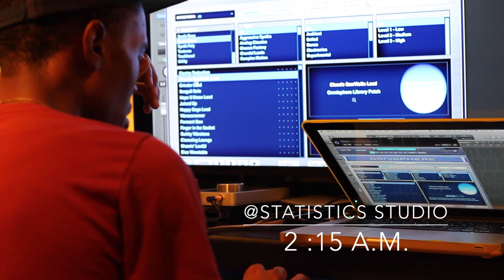Ronnie Shine In Studio Vlog #1 ...🎥jlayu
Studio life Vlog #1 Getting up close and personal and familiar with the face of Ronnie Shine the artist, producer ,songwriter, singer,engineer and his work ethic and consistent grind